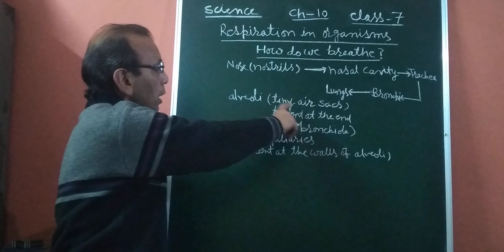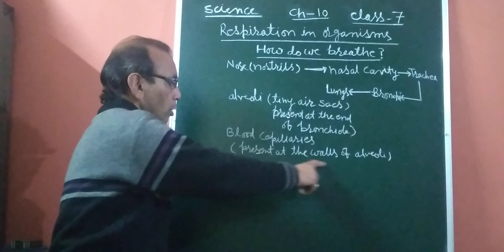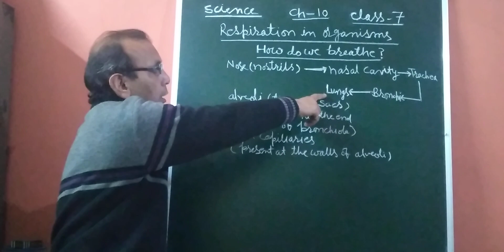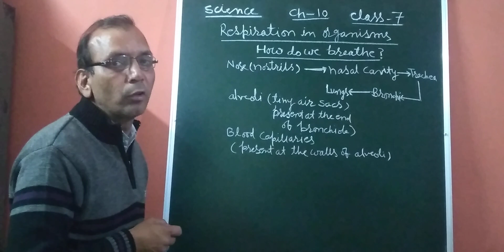Class VII Science Chapter 10(Respiration in Organisms)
• How do we breathe?